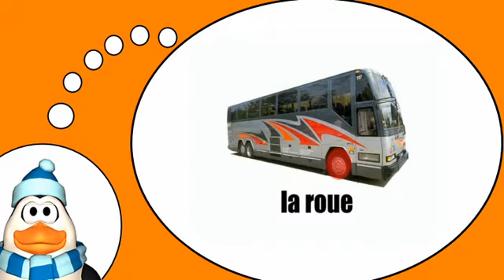Scopri il vocabolario francese = il bus